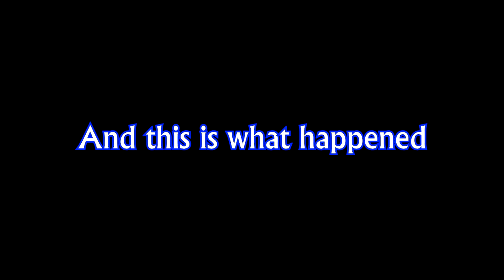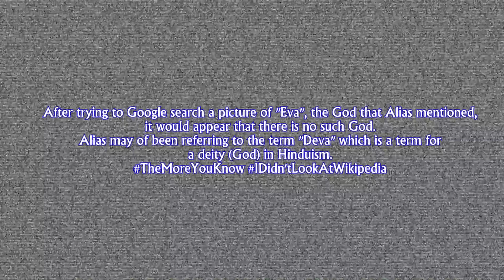CS:GO - The Indian Man (Funny Moments and Highlights #25)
Yep. this happened.

Panjabi MC - Mundian To Bach Ke